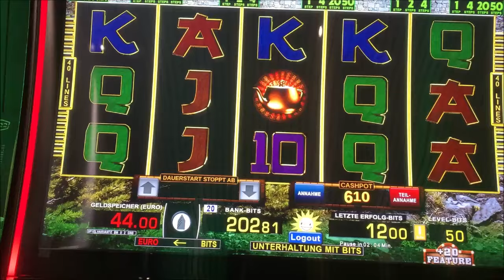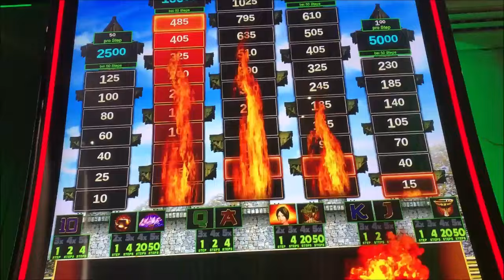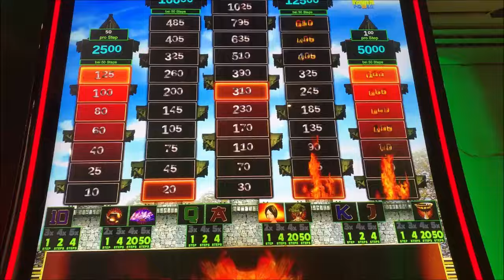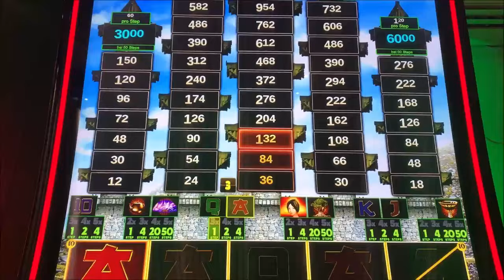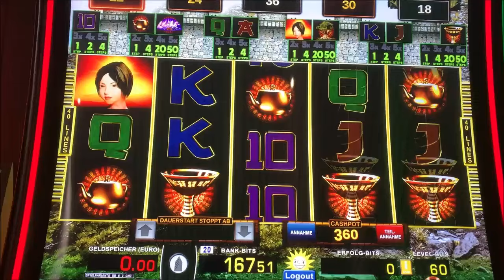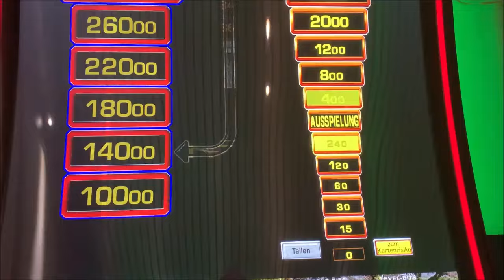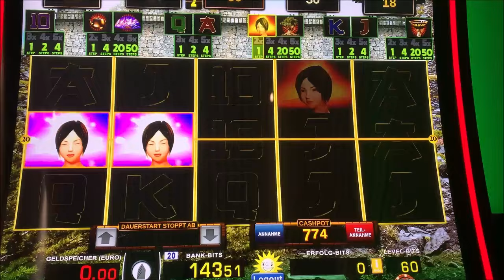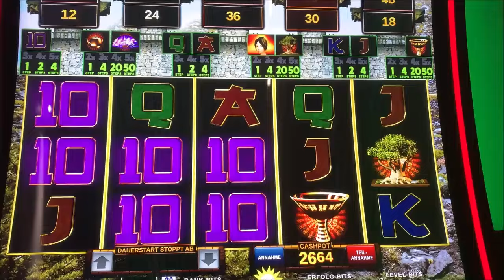Let's Play Merkur Magie, Novoline, Spielothek Tag 205 Teil 12